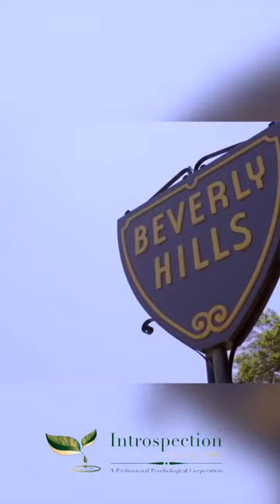PTSD - Post Traumatic Stress Disorder in Beverly Hills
🌱 Does Your World Feel Unpredictable And Unsafe?

Have you had a frightening experience that changed your view of yourself, other people, and the world? Perhaps a particular episode, series of events, or ongoing exposure to abuse, oppression, and/or violence has made it difficult for you to trust anyone 👀😬😔 😱
Trauma and Post Traumatic Stress Disorder (PTSD) can affect all types of people, from all walks of life—veterans, professionals, executives, housewives, immigrants, and more. Your life may feel divided into two parts—the naïve, innocent “before” and the fearful, wounded “after.”
Here in Beverly Hills, it can seem as though everyone has it together. We fear that here, more than anywhere else, emotional struggles can be construed as a sign of weakness. But, what we see on the outside never shows the full story. No matter how isolated and alone you may have been feeling since that absolutely horrible thing happened to you, in truth, you are not alone!
In my nine years of work as an active-duty U.S. Navy Psychologist and now a Psychologist in private practice, I have helped people process and recover from a wide range of traumas. No matter what particular trauma you have endured, please know that healing after trauma is possible. You are not alone ! ☀️
There Is A Way Forward
I urge and encourage you to start the process of healing after trauma. I will be with you every step of the way and together we can free you from this pain.
3w